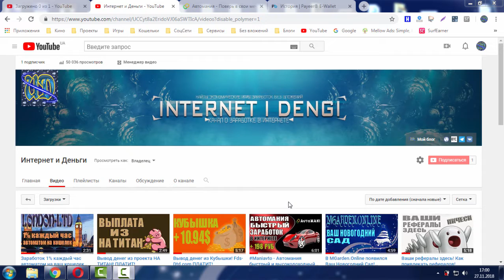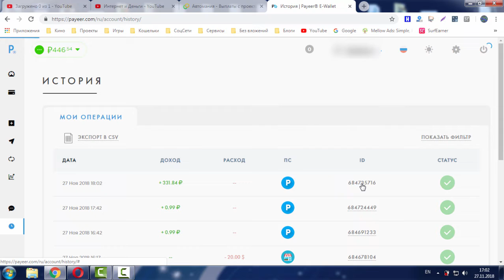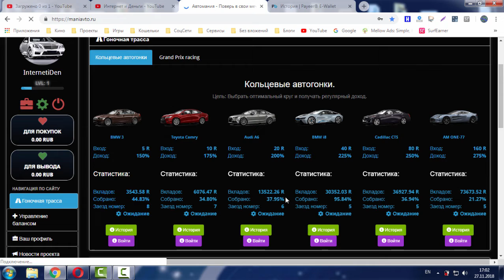Автомания продолжается! Вывод денег!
НОВЫЙ ИНТЕРЕСНЫЙ ПРОЕКТ
Принял участие в проекте с фиксированными тарифами и входом в проект всего от 5 рублей.
Проект является ВЫСОКО ДОХОДНЫМ, заработок свыше 150% в сутки в зависимости от типа гонок.
Заработок идет в игровом режиме, с использованием простого игрового интерфейса.
Автомания
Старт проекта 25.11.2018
Маркетинг🔥от +50% до 175% чистой прибыли
Минимальная сумма для вклада 5 руб
Минимальная сумма для выплаты 1 руб
Реф.программа 10%
Оплата и выплаты на ЭПС Payeer, Perfect Money, Qiwi, Яндекс-Деньги, Банковские карты и мобильные операторы. (инстант)